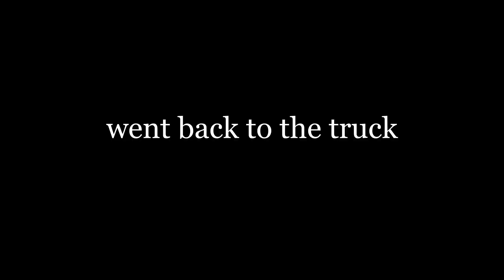Thanksgiving turkey hunt!!!!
decided to go turkey hunting thanksgiving morning and boy it was a success